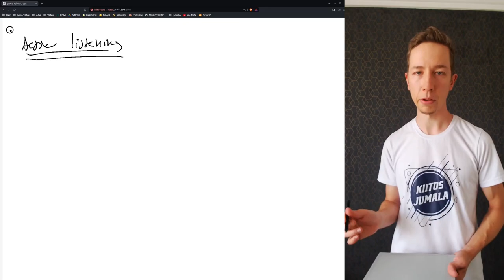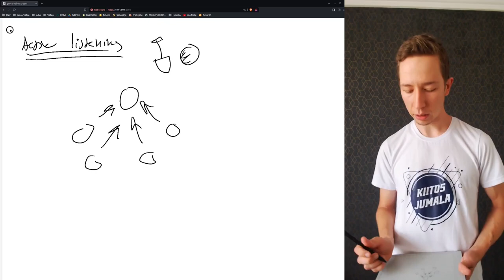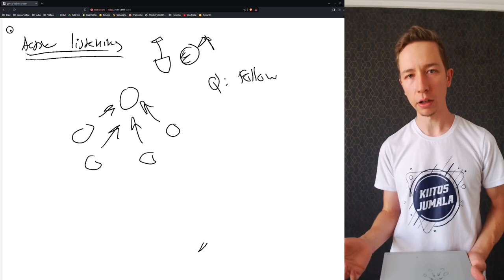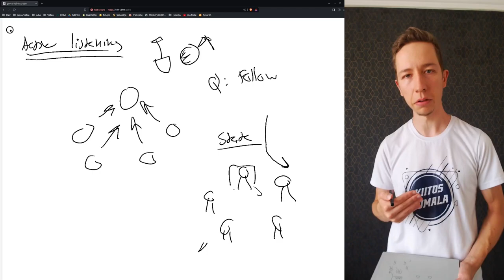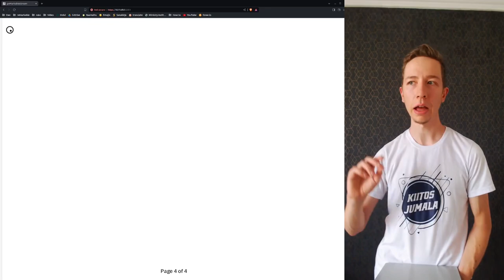Leadership Reflection: Active Listening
Have you ever considered what difference it makes to be present with people, in terms of leadership? And what's the role of active listening in leading? Let's discuss this surprisingly important topic today!

00:00 Intro
00:44 The relationship between questions and listening
02:13 Using follow-up questions to draw out more wisdom
04:05 Listening conveys appreciation
05:08 Listening from the right state of heart
08:37 Listening to form the bigger picture
11:13 Being present and learning to listen in God's love